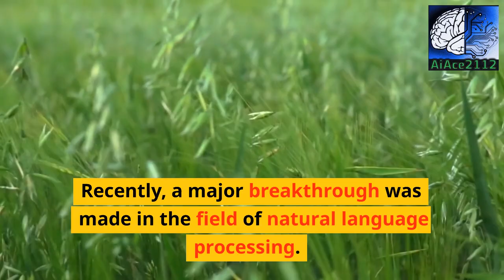You Won't Believe What Ai Accomplished On June 12th, 2023! Trending Technology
Welcome to the latest edition of Ai News! In this video, we'll be bringing you the most recent advancements in artificial intelligence and machine learning. From cutting-edge technology to groundbreaking breakthroughs, you won't want to miss out on what's happening in the world of AI.

In this episode, we'll be focusing on the top news stories of June 12th, 2023, featuring interviews with industry-leading experts and detailed analysis of the latest trends. We'll explore the latest AI-powered innovations in healthcare, finance, retail, and more, providing insights into how AI is transforming the world as we know it.

From emerging startups to established industry giants, we'll be covering it all in our comprehensive and engaging coverage of the latest AI news.

So, if you're interested in staying up-to-date on all of the latest developments in the world of AI, be sure to subscribe to our channel and turn on notifications so you never miss an episode. Stay ahead of the curve and join us for Ai News!